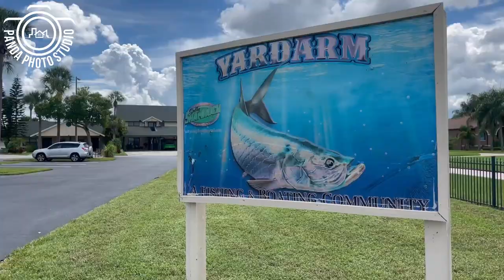Panda Photo Studio Real Estate Photo & Video - 626 Yardarm Dr Apollo Beach FL 33572